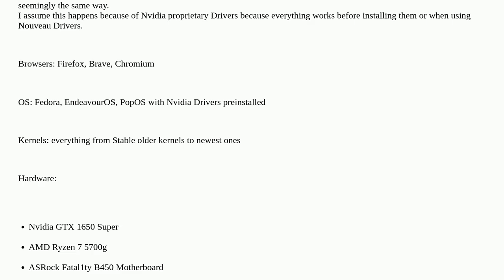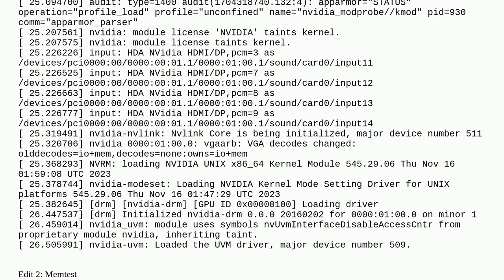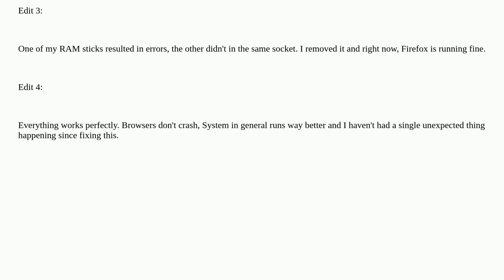Unix: Why do Browsers crash on my machine with Nvidia Drivers?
Why do Browsers crash on my machine with Nvidia Drivers?

A special thanks goes out to the community

  hardware nvidia linux ram firefox